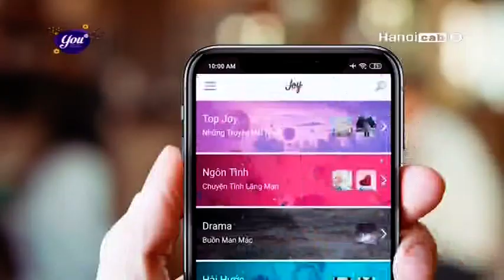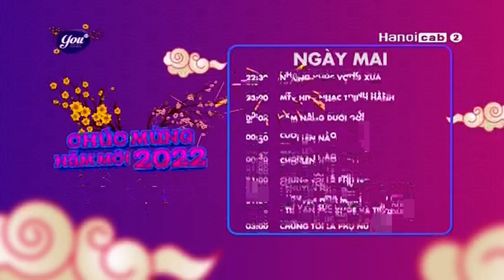[Tết 2022] Truyền hình cáp Hà Nội | Hanoicab 2 (YouTV) - GTCT Ngày mai - 25 Tết)